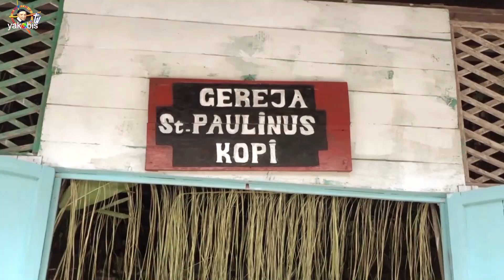Mazmur Tanah Papua. Tourney Paskah 2019, Rm Edi Prasetyo CM, Stasi Paulinus Miki, Eci, Merauke